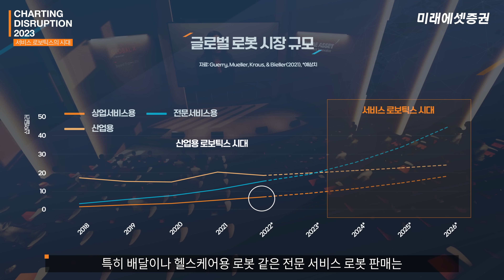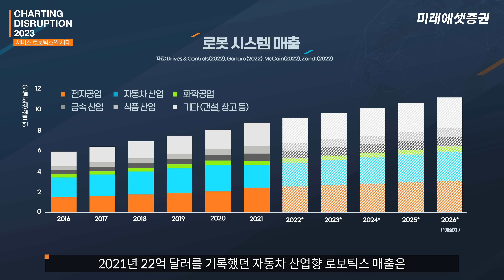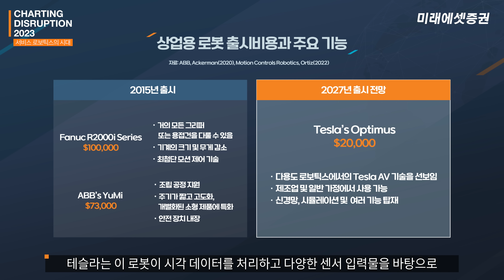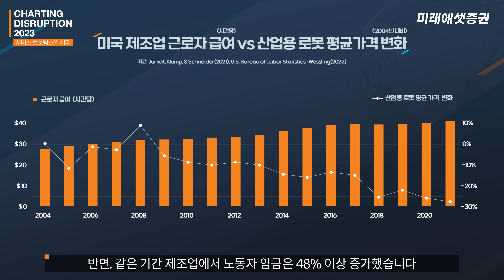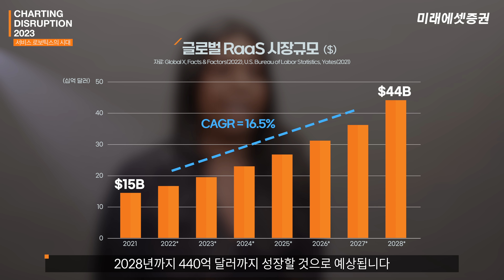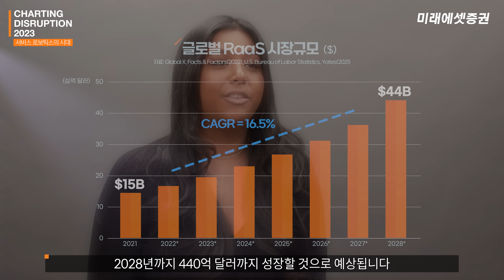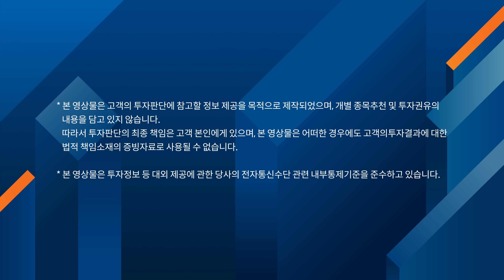[글로벌 특집] (4K) 로봇 서비스 산업, 혁신 기술로 미래를 연다. Global X의 혁신테마 분석!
지금 로보틱스 산업을 주도하고 있는 것은? 혁신기술은 어떻게 미래를 바꿀까요?
Global X의  'CHARTING DISRUPTION(혁신테마 분석/전망)' 시리즈를 공개합니다.
짧고 임팩트 있게 핵심만  전해드립니다.

ep1. 로보틱스
출연: May De Global X ETFs Analyst

00:00 오프닝
00:17 산업용 로봇, 로봇 섹터 성장 주도
01:50 로보틱스 산업 매출 성장은?
02:53 로봇제조 단가 하락?
03:43 노동시장 영향
05:13 로보틱스 사용 사례들

🏃 [Charting Disruption 2023] 릴레이 댓글 이벤트 🏃

‘로봇 서비스 산업의 혁신적인 기술들이 우리의 미래를 어떻게 변화시킬까요?’

‘Charting Disruption 2023 1화 : 로봇 서비스 산업, 혁신 기술로 미래를 연다.’를 시청하신 후,
댓글로 여러분의 의견을 남겨주세요!

▶ 이벤트 기간 및 발표
- 기간 : 2023년 4월 20일(목) ~ 2023년 4월 26일(수)
- 발표 : 2023년 5월 3일(수)
- 경품지급 : 2023년 5월 4일(목) 15시

Step 1. 영상 시청 후 댓글로 의견 남기기
Step 2. 아래의 이벤트 URL을 통해 응모하면 참여 완료!

- 상기 이벤트는 [Charting Disruption 2023] 릴레이 댓글 이벤트 중 1화 이벤트 : 2023년 4월 20일(목) ~ 4월 26일(수) 기간 동안 응모자에 한합니다.
- [Charting Disruption 2023] 릴레이 댓글 이벤트는 1화부터 6화까지 총 6회 진행되며, 모든 회차 중복 응모 및 당첨이 가능합니다.
- 당첨자 발표는 2023년 5월 3일(수) 스마트머니 커뮤니티 게시판에 공지되며,
   상품은 발표 후 2023년 5월 4일(목) 15시까지 일괄 지급될 예정입니다.
- 지급된 상품의 유효기간은 발급일로부터 2개월이며,
유효기간 연장은 불가하니 반드시 기간 내에 사용 부탁드립니다.
- 부적절한 댓글은 통보 없이 삭제되거나 부정한 방법으로 참여시 당첨 대상에서 제외될 수 있습니다.
- 상기 이벤트는 회사 사정에 따라 변경되거나 조기 종료될 수 있습니다.
   (단, 기조건 충족 고객 및 당첨 고객 제외)
- 이벤트에 참여할 경우, 당첨시 상품 지급을 위해 재산상 이익 제공 기록/관리를 위한 개인정보(유튜브 닉네임, 유튜브 핸들, 휴대전화 번호)를 요구할 수 있으며 목적 달성 후 폐기됩니다. 동의하시는 분에 한하여 참여 부탁드립니다.
- 상기 이벤트 상품의 지급 시기는 당사 및 발송 업체의 사정에 따라 변경될 수 있습니다.
- 개인 정보 제공 미동의 또는 부정확한 개인 정보를 입력할 경우 당첨자에서 제외될 수 있습니다.

※ 투자자는 금융투자상품에 대하여 미래에셋증권으로부터 충분한 설명을 받을 권리가 있으며, 투자전 상품설명서 및 약관을 반드시 읽어보시기 바랍니다.
※ 금융상품은 예금자보호법에 따라 예금보험공사가 보호하지 않습니다.
※ 금융투자상품은 투자원금의 손실이 발생할 수 있으며, 그 손실은 투자자에게 귀속됩니다.

미래에셋증권 준법감시인 심사필 제 23 – 462호 (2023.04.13~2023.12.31)